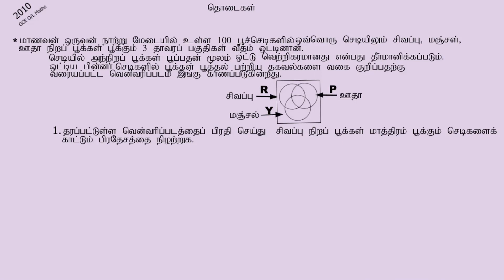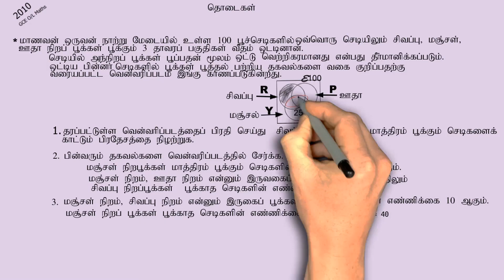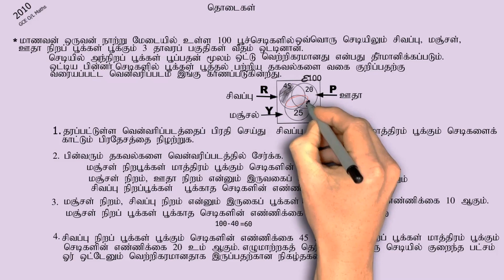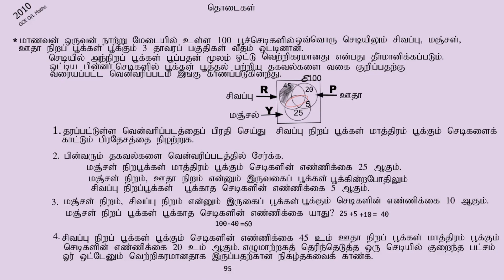GCE O/L Maths past paper 2010 - ( தொடைகள்)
இலகு கணிதமானது 10ம், 11ம் வகுப்பு மாணவர்கள் கணிதப்பாடத்தில் தேர்ச்சிபெற்று சிறந்த பெறுபேற்றினைப்பெற கடந்தகால O/L  வினாக்களைக்கொண்டு அமைந்துள்ளது.
                                தொடைகள்
தொடைகள் சம்பந்தமாக கடந்தகாலங்களில் வந்த வினாக்களும் அவ்வினாக்களுக்கு விடையளிக்கும் முறையையும் இந்த வீடியோக்களில்  கற்றுக்கொள்ளலாம்.

Sri Lankan GCE Ordinary Level Mathematics Exam Past Paper
This page is a Past Paper explanation on Sri Lankan GCE Ordinary Level Mathematics For Tamil Medium Students. Our videos are fully based on Past Paper.

This vide Please make yourself a revision card while watching this. This video is for students attempting the Sri Lankan GCE Ordinary Level. Explanations are aimed at being as simple as possible and understandable.